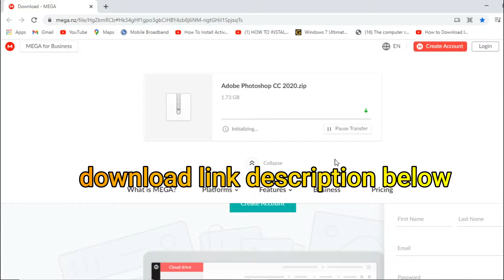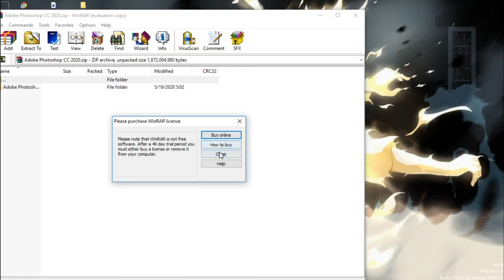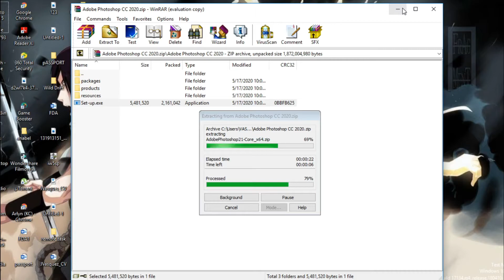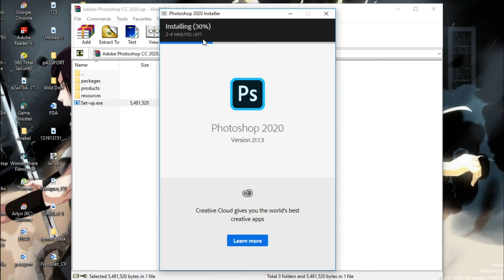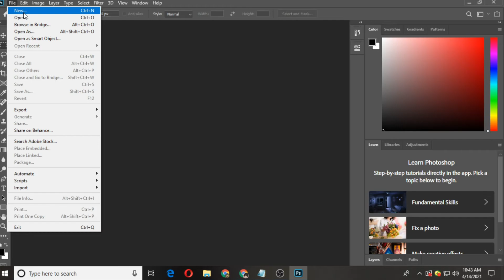How to Download PHOTOSHOP for FREE 2021 /Kuys Josh Tv. Ph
✔ NO BANK ACCOUNTS
✔ PERMANENT USE

- How To Install 32 Bit Software On 64 Bit OS - Run 32 Bit Program On 64 Bit Windows 10/8/7 (2020) -